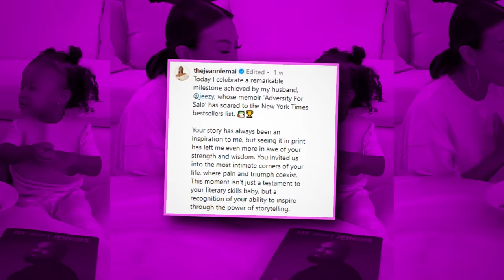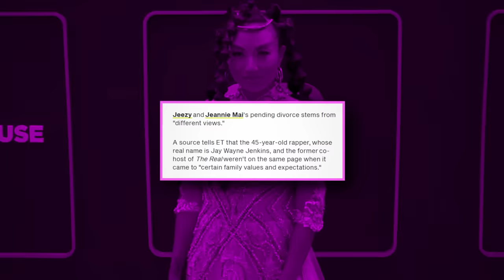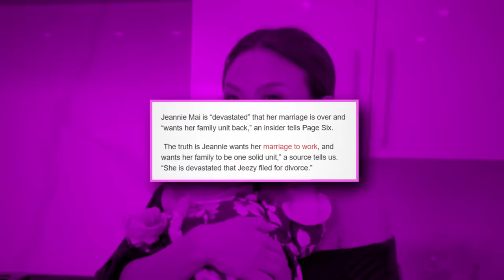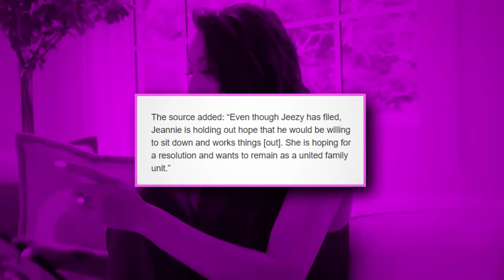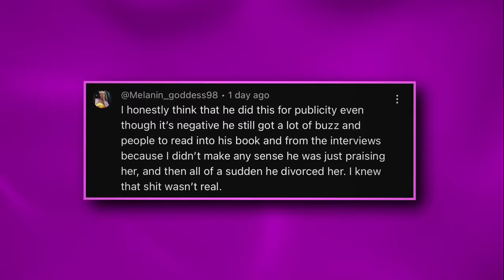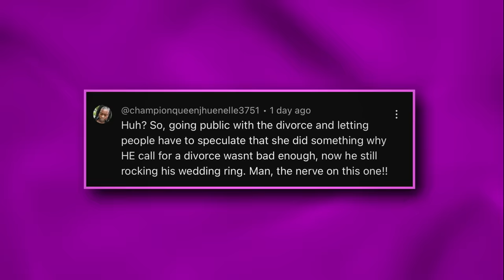Jeezy Reveals Why He Is CALLING OFF Divorce From Jeannie Mai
Y’all, so it looks like Jeezy and Jeannie have been playing in our faces the entire time, because word on the streets is that he is now calling off the divorce because he and Jeannie are trying to fix their marriage. But it turns out that they were never even getting divorced in the first place and this has all been one big publicity for Jeezy’s book. Uhh… why on earth would Jeannie agree to be humiliated like this?